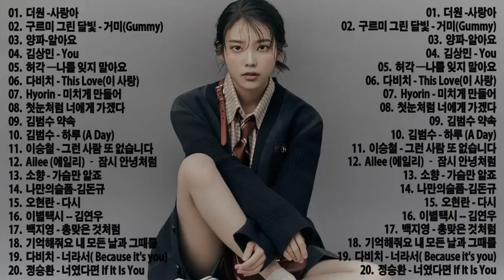가슴시린 발라드 가요100선 🎶더원 사랑아 구르미 그린 달빛 거미 양파 알아요 김상민 You 허각 —나를 잊지 말아요 다비치